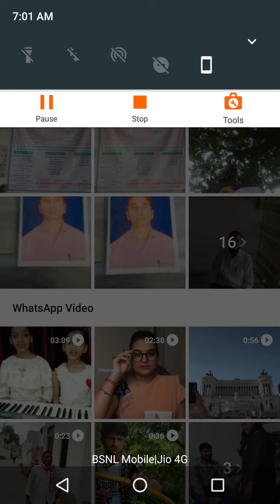Inter disciplinary approach B A part 1 paper 1 Dr G c meena